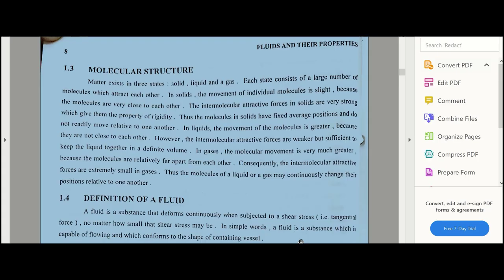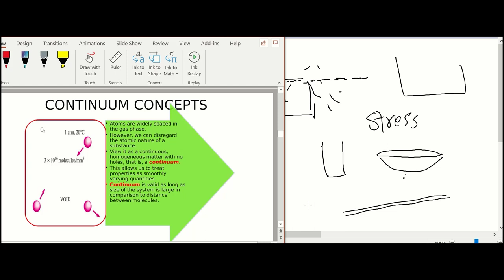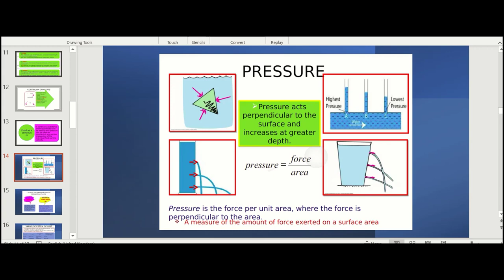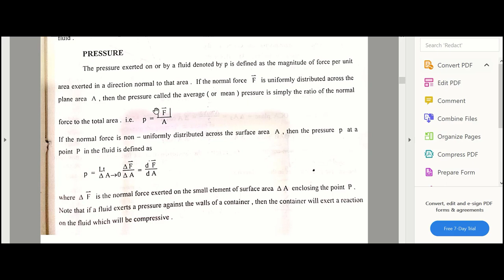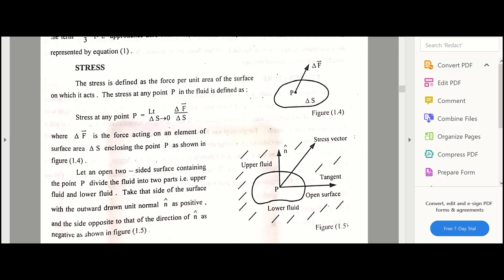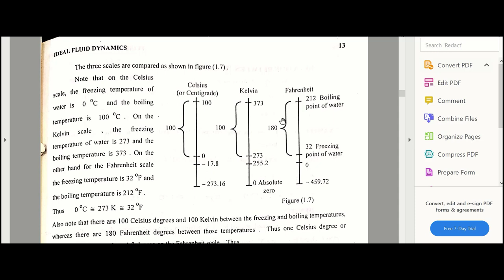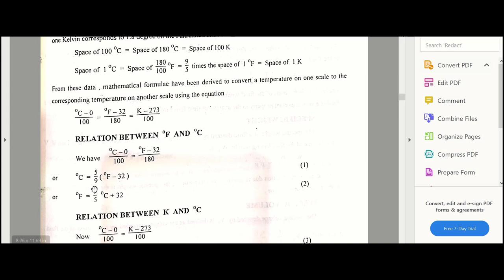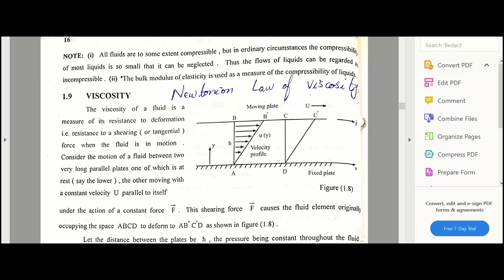Lecture 2 Fluid Mechanics-I by Dr. Madeeha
Fluid definition, Molecular structure, Continuum Hypothesis
Properties of the fluid.